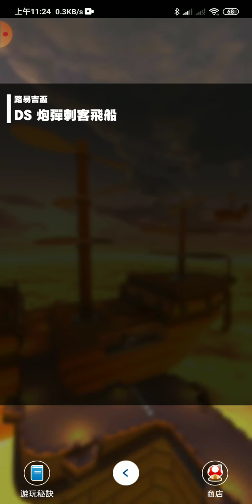Mariokart Tour 太空巡迴賽-卡美克盃、路易吉盃、球蓋姆盃-1